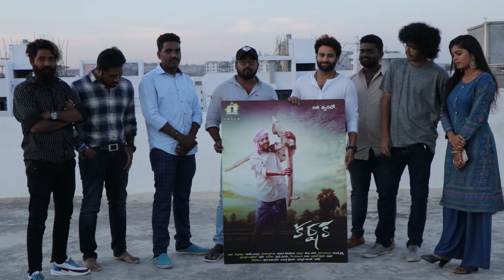Karshaka First Look Motion poster LAUNCH || EyBiscuit || Ravi Teja Bhaskarla || Shravan Mahankali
Here Karshaka Motion Poster Launched by SagarSailesh Garu SudhakarCinemautographer garu.. 😍

Thanks To Sagar Sailesh Garu & Sudhakar Garu

Written - Directed :- Raviteja Bhaskarla

Cinematography :- Narahari Devarakonda

Producer :- Sai Charan

Co - Writer - Titles :- Nagoor Writes

Production Controller :- Akhil

Lyric Writer :- Vaasu

Publicity Designer :- Kamal

Casting :- Sraone Mahankali , Jaysree Srinivas , Sudharshan Yadav , Rajesh

Post Production :- Ey Biscuit